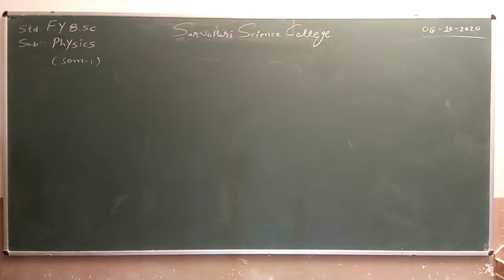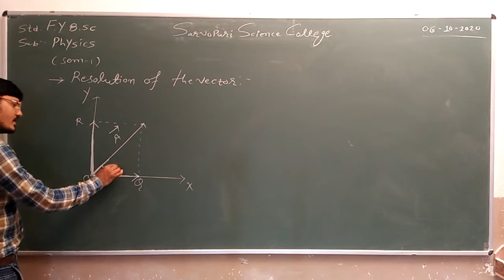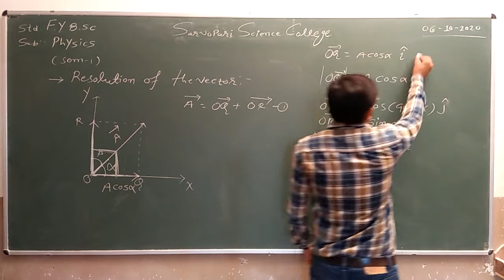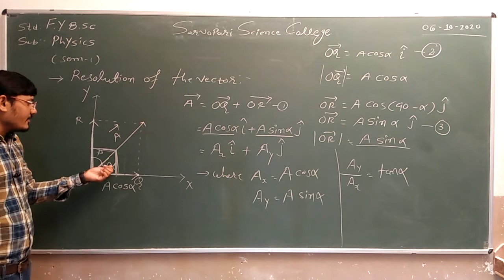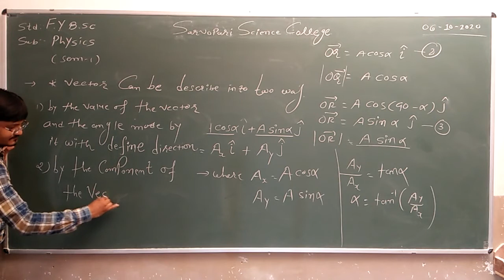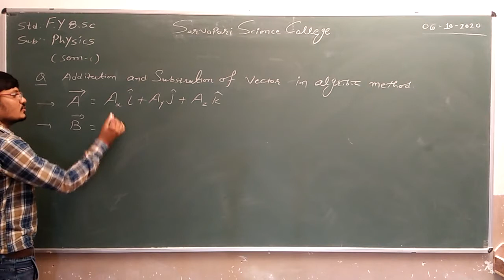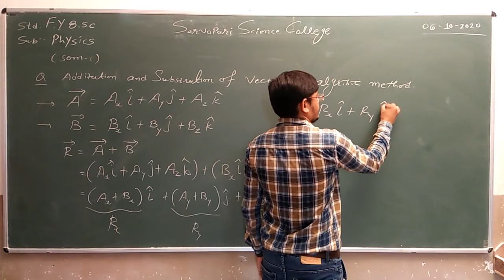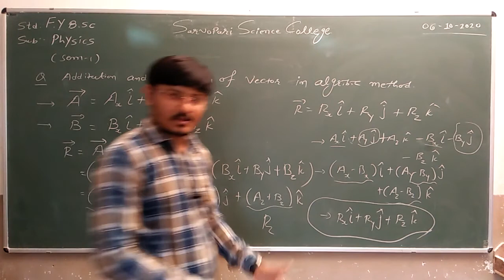B.Sc. Sem 1 | Physics | Chapter 1 | Part 2